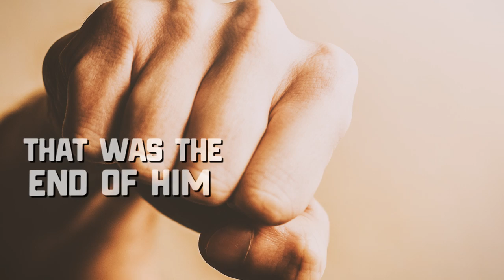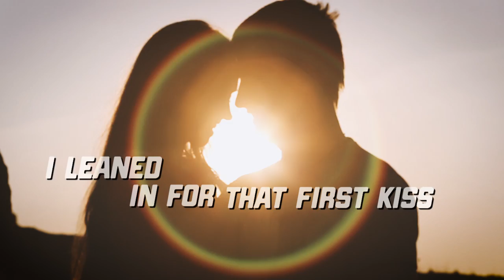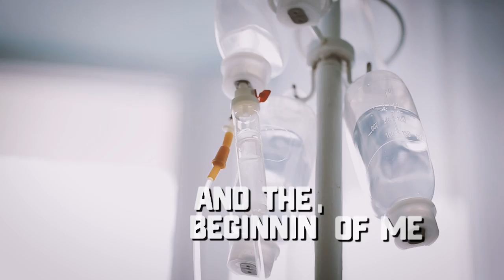The Beginning Of Me Lyric Video